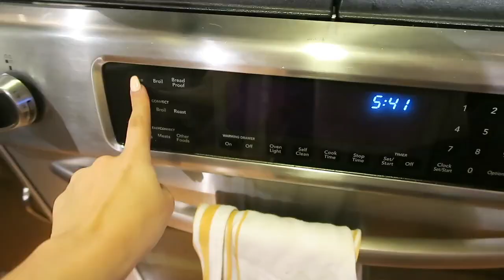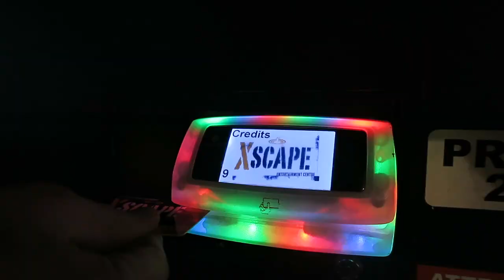YUMI LASH LIFT EXPERIENCE + SEB'S BIRTHDAY! - Vlog | Kristi-Anne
Hey guys!! Here's my Yumi lash lift experience vlog! Watch all the way through for my review and info about the treatment later in the video! I'm currently in LA (this vlog went up super late) so I might be slow with responding to comments, but I promise I will get back to them all! 💗